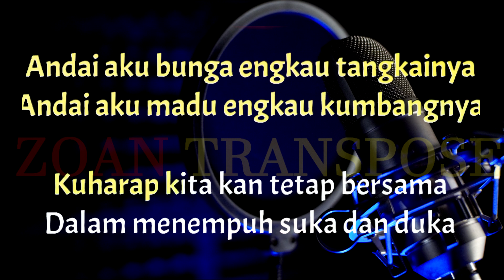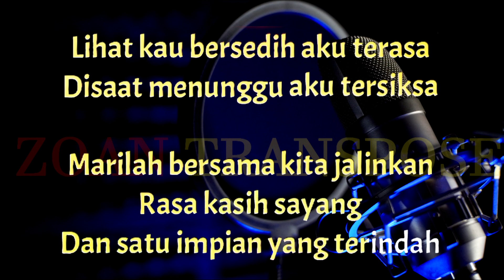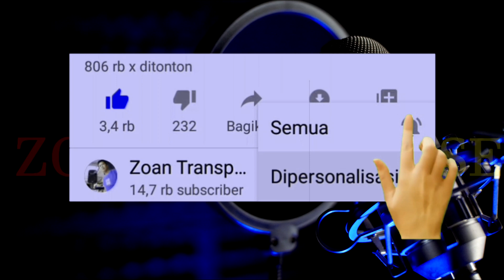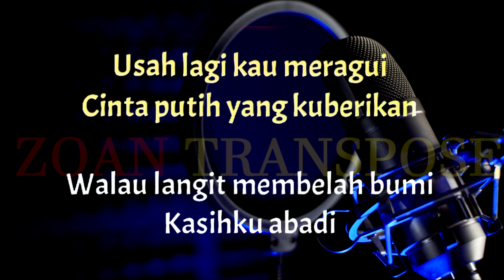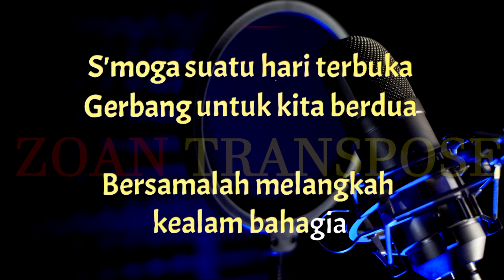Cinta Putih_Sonia_Karaoke Nada Pria (Nada Lebih Rendah)